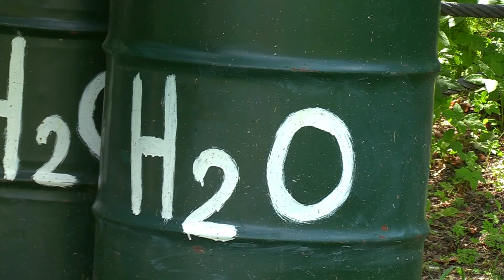Отель «Благодать». Лучший отель "3 звезды"